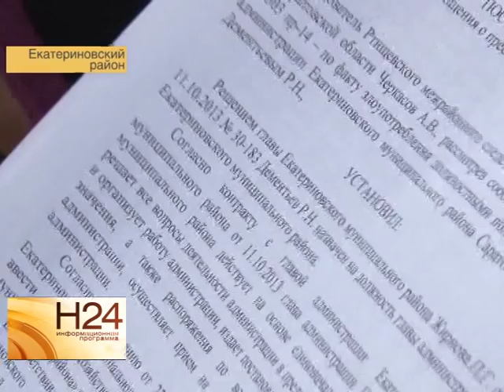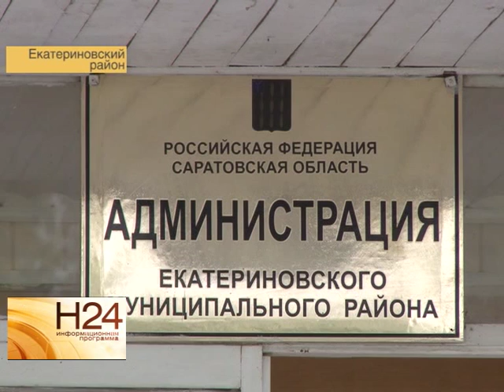Экс-глава Екатериновского района заподозрен в мошенничестве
В коррупционном списке Саратовских чиновников появилась еще одна фамилия. Экс-глава Екатериновского района Роман Дементьев заподозрен в мошенничестве и злоупотреблении должностными полномочиями. Подробнее смотрите в нашем сюжете от 2 сентября.